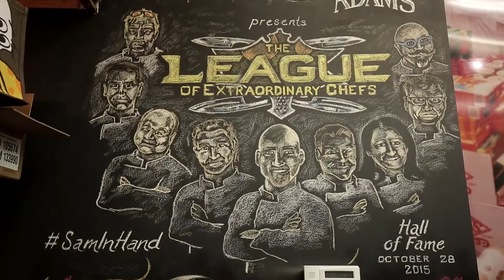The League of Extraordinary Chefs - Hall of Fame 2015 @ The Cheese Boutique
Featuring dishes from John Higgins, Keith Froggett, Anthony Walsh, Nadege Nourian, Marc Thuet, Mark McEwan, and Massimo Capra.